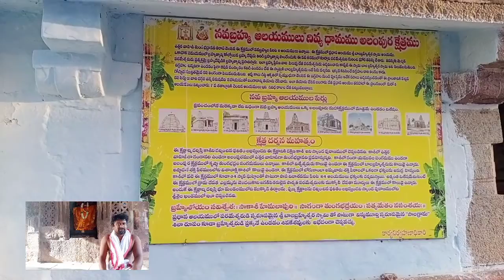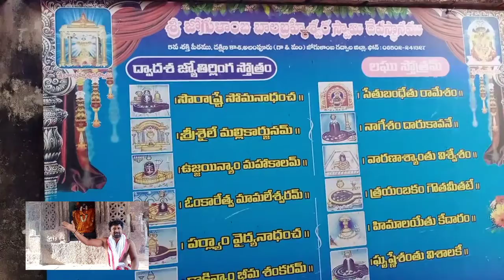Alampur jogulamba/అలంపూర్ జోగులాంబ అమ్మవారి గురించి అయ్య గారి మాటల్లో/ నరదృష్టి నివారణకై దర్శించండి